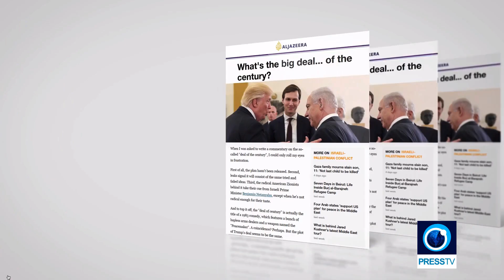'The Deal Of The Century': What It Could Mean For Palestine